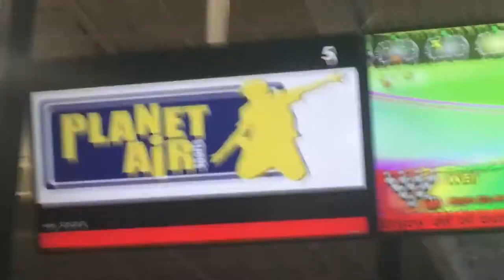PLANET AIR SPORTS FOLLOW-UP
Hello and welcome to the second part of the planet air sports vlog with Michael! In the second part of this vlog, we try out the bowling area and hangout for a little bit after!